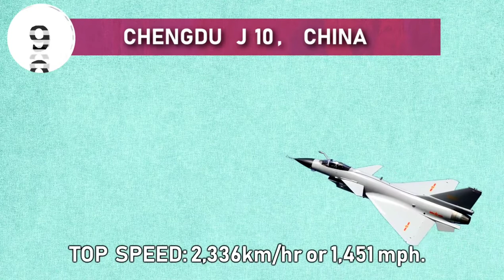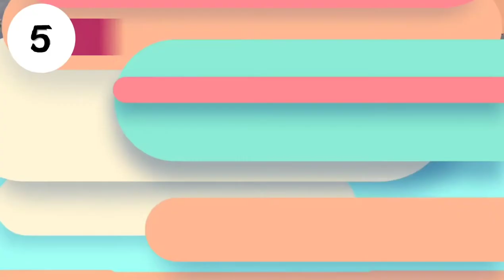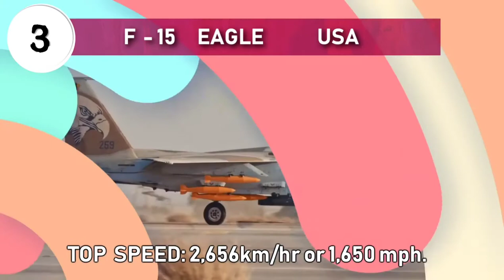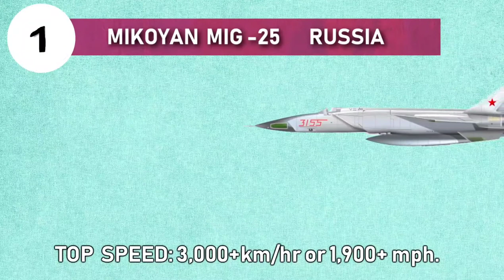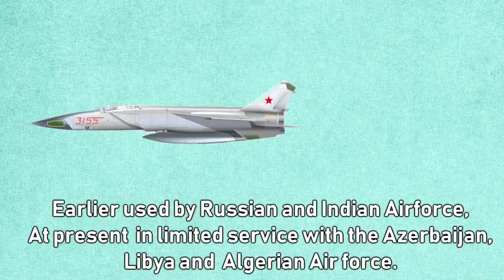Top 10 Fastest Fighter Jets (Video footage +Narration) | CREATIVE COMMON CHANNEL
Today in this video we are going to show you the top 10 fastest fighter jets currently in operations. A fighter jet's top speed varies from fighter to fighter.   Speed was the most important requirement in case of combat aircraft (interceptors) half a century ago as the interceptor had to bring the intruder under its range.Although  In today's era, speed has become a less
emphasized part of a fighter jet’s performance.
Number​ 10:Chengdu J-10, China
Number 9: Dassault Mirage 2000 France
Number​ 8:Sukhoi Su-35, Russia
Number​ 7 : F22 Raptor, USA
Number 6: The Sukhoi Su-57
Number 5:Eurofighter Typhoon
Number​ 4 : Sukhoi Su-27, Russia
Number​ 3: F-15 Eagle,USA
# Number 2: Mikoyan MiG-31
Number​ 1: Mig 25 Russia

The mig 25 is a soviet era supersonic interceptor and reconnaissance aircraft that was among the fastest military aircraft to enter service.

Earlier use by Russian and Indian Air force, at present the Mig 25 is in limited service with the Azerbaijan,Libya and Algerian Air force